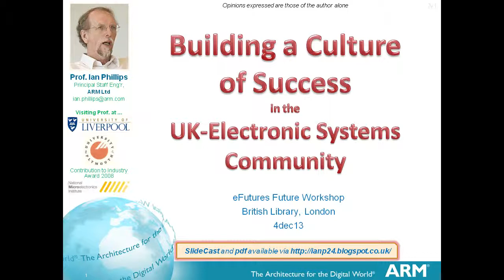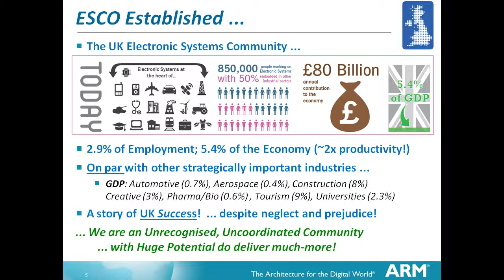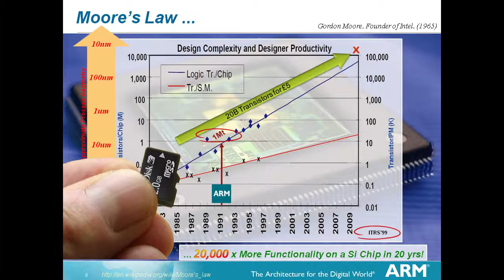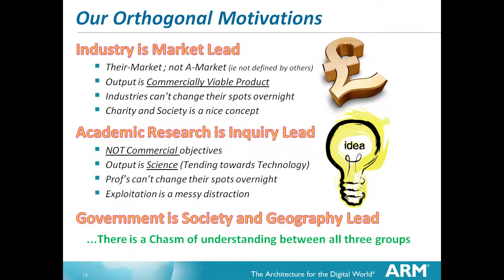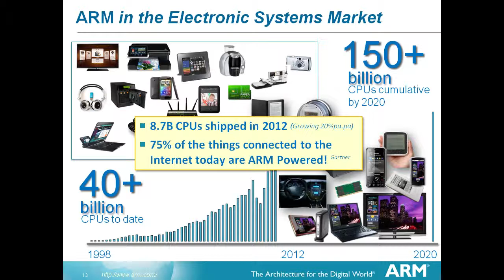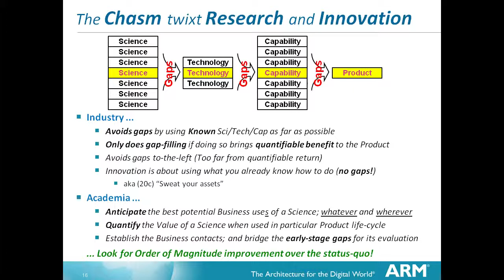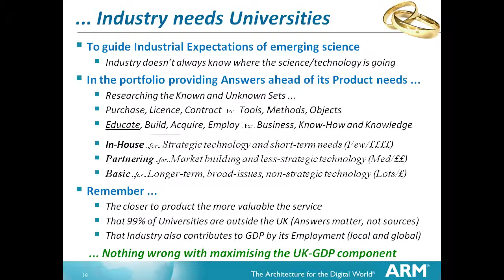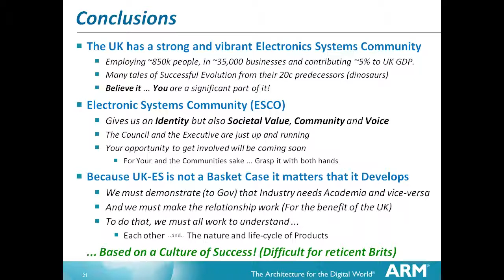Building a Culture of Sucess - 3dec13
By Defining Electronic System, ESCO was able to identify a community of businesses who are involved in the creation of 21c electronic enabled products, from Technology Research, through IP and Services, to component, sub-system and system manufacture. This definition enabled ESCO to quantify the community in the UK, finding it to be a thriving 850k employee, contributing more than 5% to UK GDP. Not the 'failed industry' the media and politicians tend to favour; this is a story of success of a largely invisible community making a significant contribution to the UK Economy.
## By: Ian Phillips, 3dec13.
## Opinions expressed are my own.
(From SlideShare on 3mar14 with 261 views)